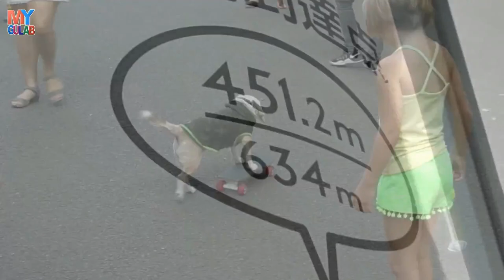Travel To Japan || Full Documentary and History About Japan || Walk to this World || جاپان کی سیر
▐►Travel To japan || Full Documentary and History About Japan || Walk to this World || جاپان کی سیر  || जापान की यात्रा || 日本への旅行  ||  前往日本

▐► Japan is known worldwide for its traditional arts, including tea ceremonies, calligraphy and flower arranging. The country has a legacy of distinctive gardens, sculpture and poetry. Japan is home to more than a dozen UNESCO World Heritage sites and is the birthplace of sushi, one of its most famous
★The Japanese name for Japan is “Nihon” or “Nippon” which means “sun origin”.
★Japan belongs to the continent of Asia. ...
★Japan is made up of 6,852 islands.
★The highest point in Japan in Mount Fuji, which stands at 3,776m (12,388ft).
▐►According to OECD figures,the mean household net-adjusted disposable income for Japan is US$23,458, higher than the OECD member state average of US$22,387. Unlike several other modern countries, Japan has no official poverty line, making it difficult to get accurate figures on those suffering impoverished conditions
▐►The economy of Japan is a highly developed free-market economy. ... and is the world's second largest developed economy. Japan is a member of the G7. According to the International Monetary Fund, the country's per capita GDP (PPP) was at $38,937(2016)

▐►Travel to Albania || Full Documentary and History About Bangladesh in Urdu & Hindi || Walk to this World || بنگلہ دیش کی سیر
▐► Travel to Albania | Full Documentary and History About Albania || Walk to this world |البانیہ کی سیر
▐► Travel to Algeria | Full Documentary and History About Algeria || Walk to this world |الجزائر کی سیر
▐► Travel to Nepal || Full Documentary and History About Nepal || Walk to this world ||  نیپال کی سیر

my gulab
my gulab tv
Gulab tv